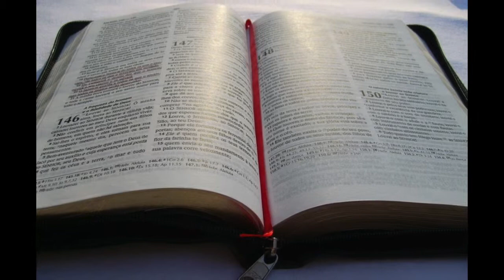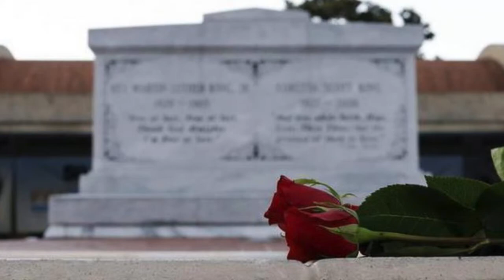Poema: Si tienes una madre...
En la voz de Omar Medina. Para reflexionar acerca de nuestras madres.